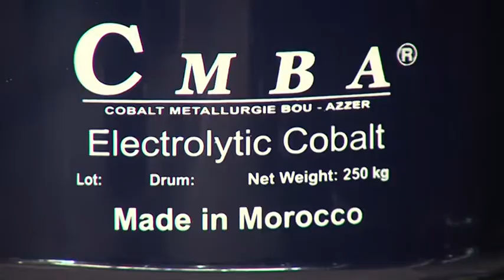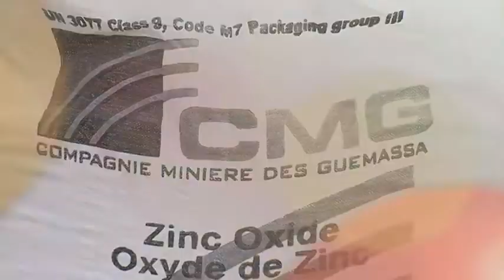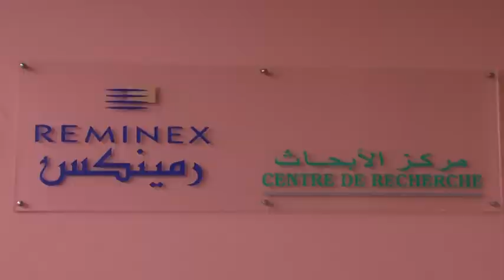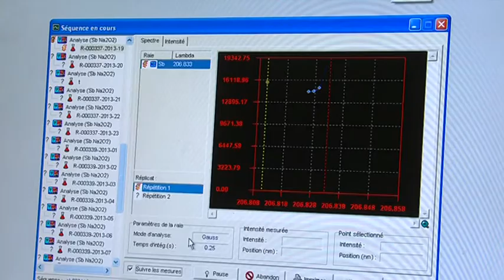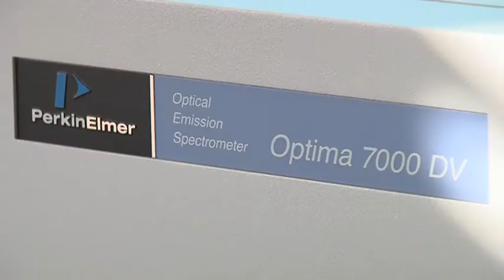Managem -- La R&D, moteur de compétitivité pour le groupe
Soucieux de la qualité de ses produits, de ses projets et de la préservation de son environnement, le groupe Managem donne une grande importance à la Recherche et Développement notamment à travers son centre de recherche dédié.
Découvrez les différents produits, procédés et projets fruits de la R&D.